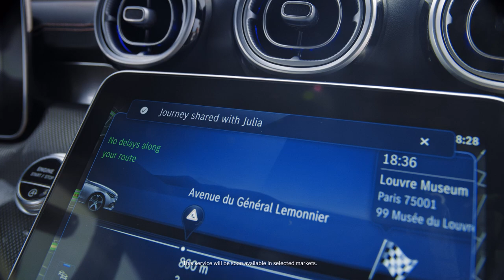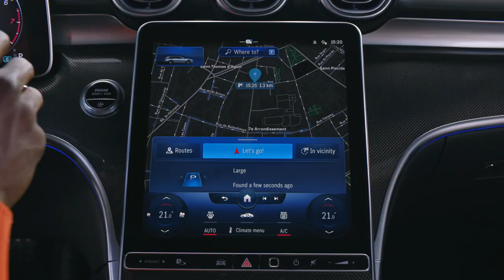Navigation Package by Mercedes-Benz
Navigate through life, with Digital Extras by Mercedes-

Share your destination, find your destination.
 Running out of gas but you’re in a rush? Pay on the go.
 And once you’ve arrived, parking navigation of Mercedes-
Benz helps you find a parking spot. It’s that simple.
That’s Navigation Package.